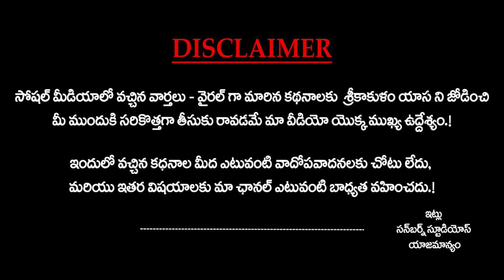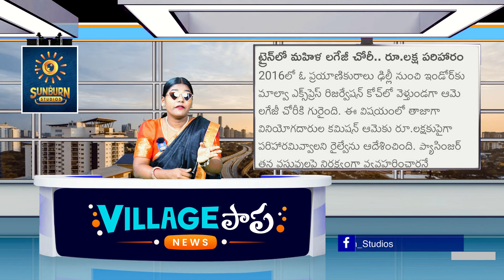ఆదమరిస్తే లగేజీ gone | IRCTC | Indian Railways | Viral Videos | Village Papa News | SunBurn Studios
Welcome to Village Papa News! We navigate the current trends and stories with a distinctive local touch.

Presenting our host, Mana Srikakulam Ammayi Sagarika Tarini, who brings you the hottest topics and happenings across the Nation in the charming local Srikakulam slang.

About SunBurn Studios:

Welcome to Sunburn Studios Official Channel! We offer a diverse range of content including entertainment, politics, health, exclusive interviews with celebrities and politicians, and more. Our dynamic team of hosts ensures every minute is both informative and enjoyable, covering trending topics, breaking news, and captivating stories.

సన్ బర్న్ స్టూడియోస్ కి స్వాగతం  🙏

బ్రేకింగ్ న్యూస్, పొలిటికల్ విశ్లేషణ, సినిమా సంగతులు, వైరల్ సంఘటనలు, జ్యోతిష్యం, భక్తి, సెలబ్రిటీస్ ఇంటర్వూస్, లీగల్ సంభందిత అనాలసిస్ మన ఛానల్ లో అందుబాటులోకి తీసుకు రావడానికి మా టీమ్ నిరంతరం కృషి చేస్తుంది.

మా ఛానల్ సబ్స్క్రయిబ్ చేసుకుని సపోర్ట్ చేయగలరు అని మనవి.